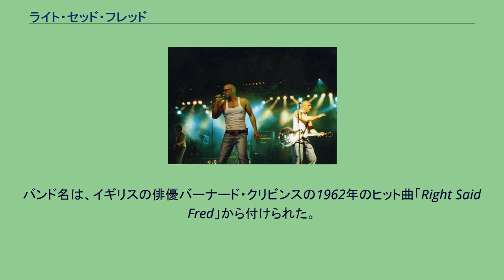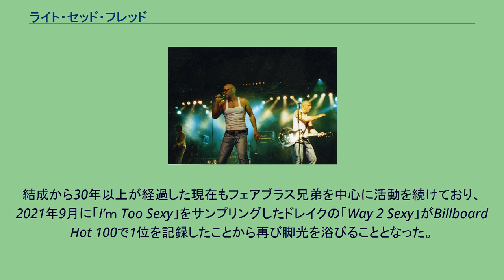ライト・セッド・フレッド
ミッド・サセックス出身の人物
ライト・セッド・フレッド ライト・セッド・フレッド (英：Right Said Fred) は、1989年に結成されたイングランドのバンド。
リチャード・フェアブラス(Richard Fairbrass)とフレッド・フェアブラスの兄弟と彼らの友人のマーク・ホリンズにより結成された。
バンド名は、イギリスの俳優バーナード・クリビンスの1962年のヒット曲「Right Said Fred」から付けられた。
1991年にリリースされたデビューシングル「I'm Too Sexy」がイギリスで大ヒットとなった。
ブライアン・アダムスの「(Everything I Do) I Do It for You」（映画『ロビン・フッド』の主題歌）に阻まれ、全英チャート（Official Chart Company）では2位止まりであったが、アメリカのBillboard Hot 100では翌1992年に3週連続で1位となった。
2枚目のシングル「Don't Talk Just Kiss」も全英3位、3枚目の「Deeply Dippy」は全英1位、フジテレビ系の深夜に放送されていた洋楽番組『BEAT UK』でもシングルチャート1位を獲得するなど立て続けにヒットを放ち、これらの楽曲が収録されたアルバム『UP』（1992年3月リリース、日本盤タイトルは『アイム・トゥー・セクシー』）もイギリス、オーストラリアでナンバーワンを獲得するなど大ヒットを記録した。
結成から30年以上が経過した現在もフェアブラス兄弟を中心に活動を続けており、2021年9月に「I’ｍ Too Sexy」をサンプリングしたドレイクの「Way 2 Sexy」がBillboard Hot 100で1位を記録したことから再び脚光を浴びることとなった。